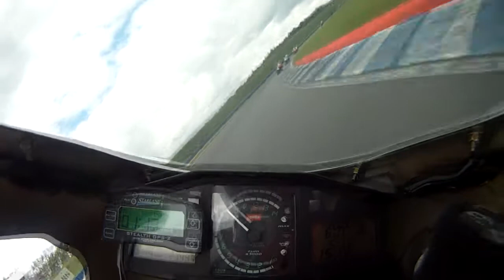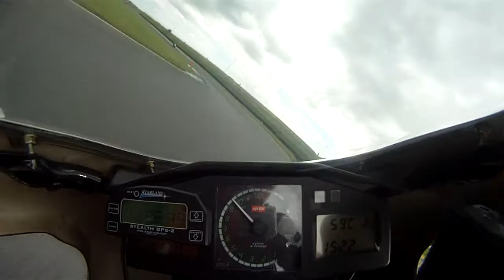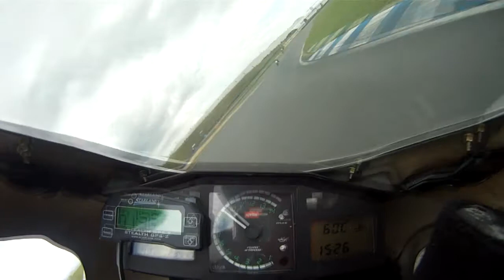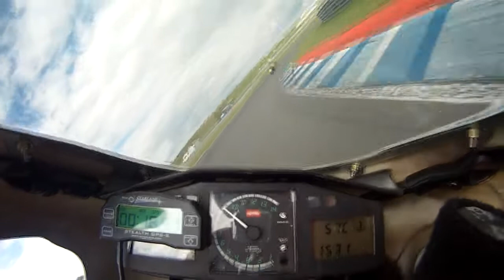Oschersleben 23.07.2011 Race 1 IGK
Onboard with Aprilia RS 250. Two stroke racing series IG Königsklasse (IGK) #223. First time in Oschersleben.